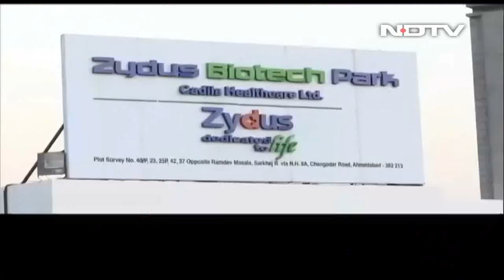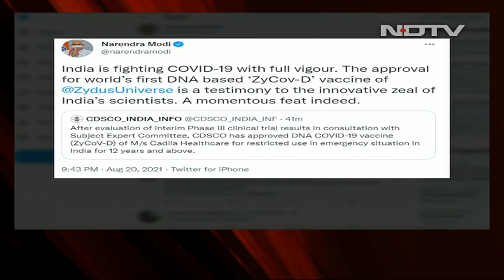India Clears Vaccine For Kids Above 12: A Game Changer?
India's drug regulator approves Zydus Cadila's three-dose COVID-19 DNA vaccine for emergency use in adults and children aged 12 years and above. Can India's kids finally go back to school soon?